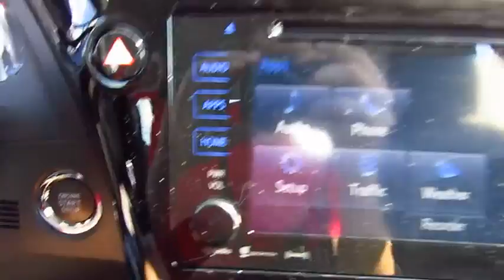2017 Toyota Corolla Live Video! Tampa, Wesley Chapel, Brandon, New Port Richey, FL Live 173357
Stadium Toyota
5088 N. Dale Mabry Highway

A standout in Slate Metallic, our 2017 Toyota Corolla XLE is better than ever! Plan a road trip and be on your way as you'll score up to 36mpg on the open road with our 132hp 1.8 Liter 4 Cylinder. The seamless CVT with intelligence and shift mode delivers a smooth ride that is comfortable and confident in our fantastic Front Wheel Drive sedan no matter the destination!    Our Corolla XLE slips through the air with ease and turns heads with its aggressive good looks and can-do attitude. Check out the bold front fascia with piano black grille, alloy wheels, multi-LED headlights, and rear spoiler. The interior features all the sporty style you crave with premium materials, a sunroof, push button start, supportive fabric-trimmed heated seats, and automatic climate control that add comfort to your drive. You won't miss a beat thanks to our Entune Audio Plus touchscreen display with available connected Navigation apps, Bluetooth, and voice command controls to help keep you connected. You'll also enjoy plenty of space to haul your gear with a large trunk and the versatility of 60/40 split rear seats.     Our Corolla provides you with an incredible level of safety with its Toyota Safety Sense that includes a pre-collision system, lane departure alert, and dynamic radar cruise control. You'll also have a back up camera, airbags, tire pressure monitoring, and other advanced features meant to keep you out of harm's way. With striking good looks, incredible efficiency, and a reputation for reliability, our Corolla helps you go the distance!